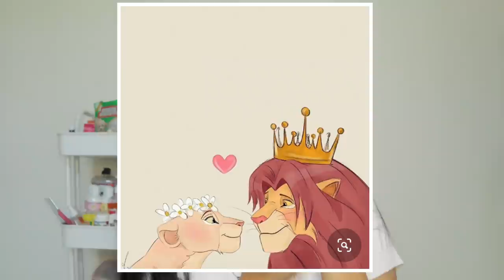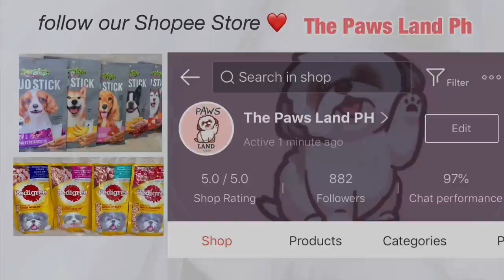PUPPY UPDATE! PABILISAN NA SILA GUMAPANG | SHIH TZU PUPPIES NAME REVEAL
DOG ULTRASOUND- 500 PESOS
CONSULTATION-300 PESOS

Editor: imovie

X-ray for dogs
Xray for dogs
paano magpaanak ng shih tzu